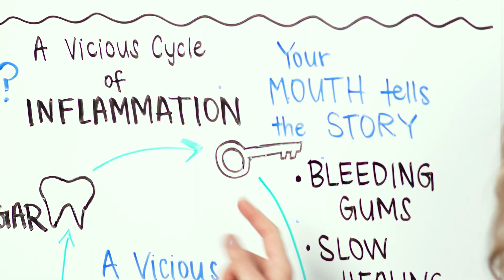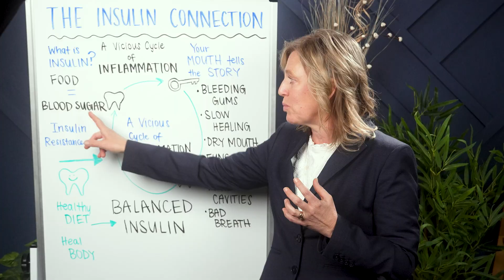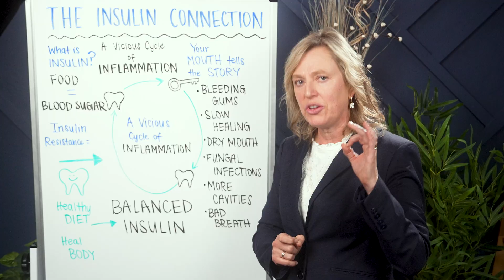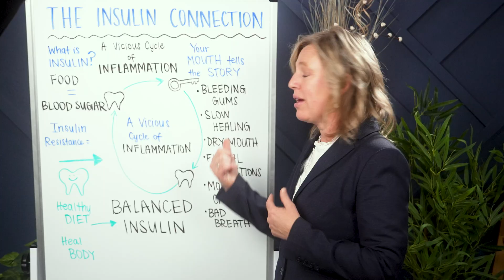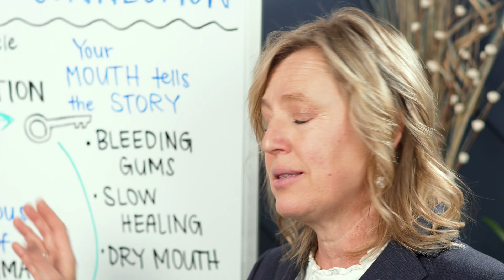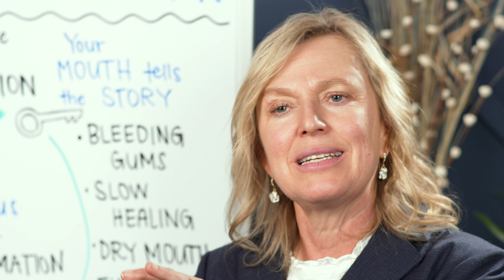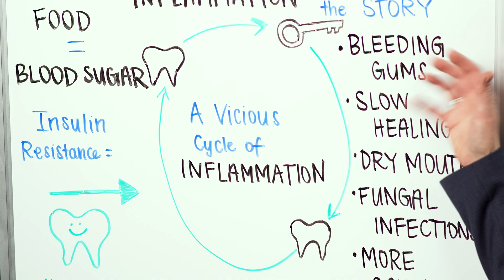Is Your Mouth Warning You About Diabetes? 6 Red Flags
🩸 Could bleeding gums be an early warning sign of diabetes?
Most people think bleeding gums are “just a mouth problem,” but the truth is far more serious. In this eye-opening video, Dr. Michelle explains how the mouth acts as a dashboard for your entire body — and why gum inflammation may be the first sign that your insulin and blood sugar levels are out of balance.

You’ll learn exactly how insulin works, what insulin resistance really means, and how high blood sugar shows up in the mouth long before it appears on traditional medical tests.
🌿 What You’ll Learn:

✅ How bleeding gums can signal insulin resistance
✅ Why high blood sugar leads to inflammation, slow healing, and dry mouth
✅ The surprising connection between diabetes and cavities, yeast overgrowth, and bad breath
✅ How processed foods and stress disrupt insulin sensitivity
✅ The role of hydroxyapatite, minerals, and whole foods in mouth–body health
✅ A powerful real-life story of a patient whose bleeding gums revealed full-blown diabetes

⏱️ Chapters:

00:00 – Are bleeding gums a sign of diabetes?
00:33 – What insulin actually does
01:39 – How insulin resistance develops
02:43 – Why high blood sugar causes oral inflammation
03:10 – Mouth symptoms that indicate blood sugar problems
04:41 – Processed foods, stress & insulin resistance
06:20 – Real foods vs. sugar spikes
06:50 – Minerals & hydroxyapatite for mouth–body health
07:50 – How gum disease and insulin resistance fuel each other
08:19 – Patient story: bleeding gums reveal type 2 diabetes
10:32 – What to do if you notice these symptoms